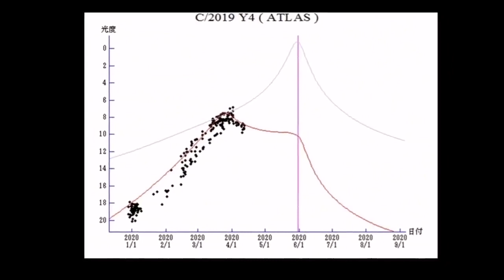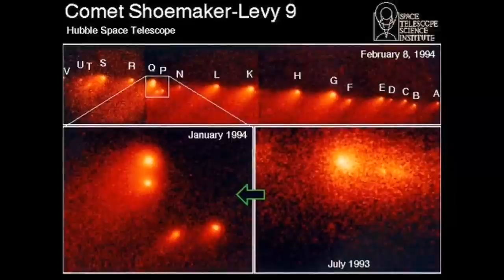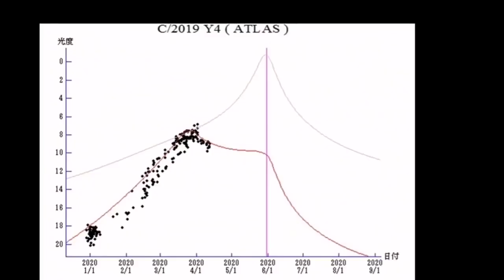All Fragments Of Comet ATLAS Heading Towards Earth/Latest Update/ Comet C/2019 Y4/ Doomsday